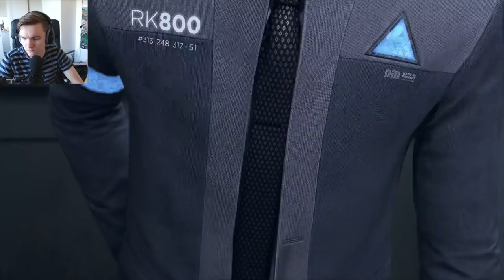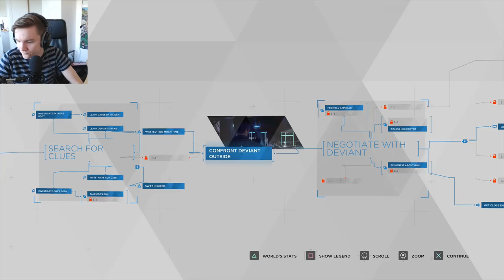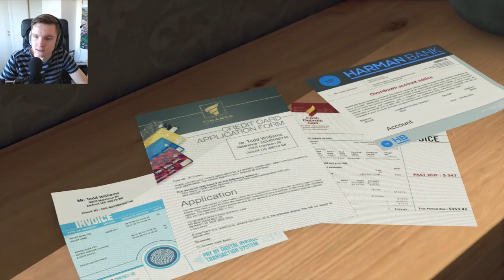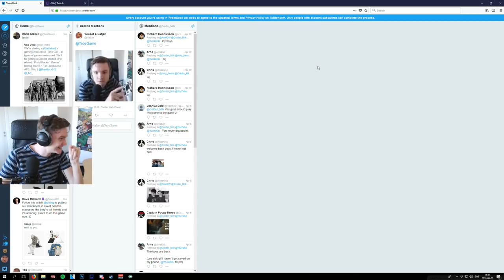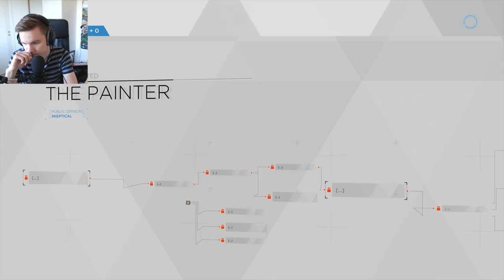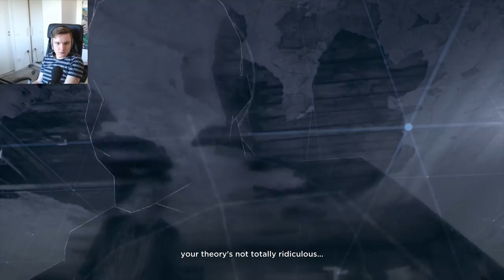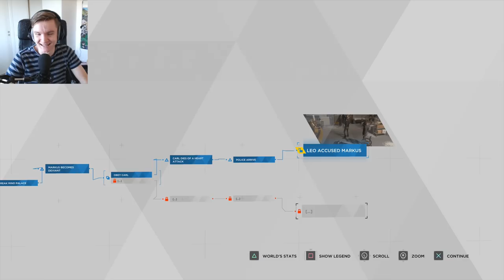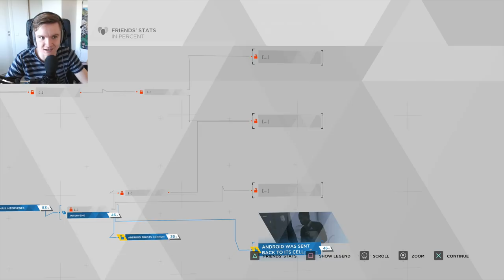Detroit Become Human Gameplay with Teo Part 1